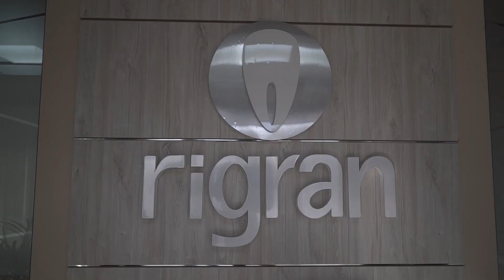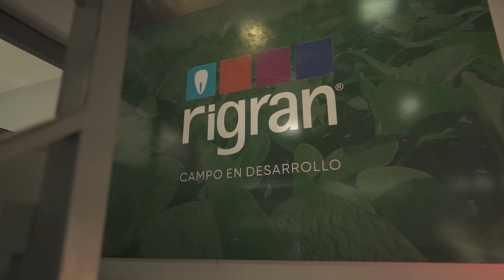Testimonio de Luis "Negu" Kaufmann, de la empresa de agroinsumos Rigran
En este video, conversamos con Luis "Negu" Kaufmann de la empresa de agroinsumos Rigran Argentina. Nos comparte su experiencia colaborando con GeoAgro para llevar innovación y tecnología avanzada a sus clientes, mejorando sus prácticas agrícolas y optimizando sus resultados.

La incorporación de la plataforma GeoAgro 360 ha permitido a Rigran Argentina acompañar a sus clientes en todo el proceso productivo, desde la siembra hasta la cosecha.

Gracias a esta herramienta, pueden tomar decisiones informadas y respaldadas por datos precisos, lo que les permite mejorar la eficiencia y sostenibilidad de sus operaciones agrícolas.